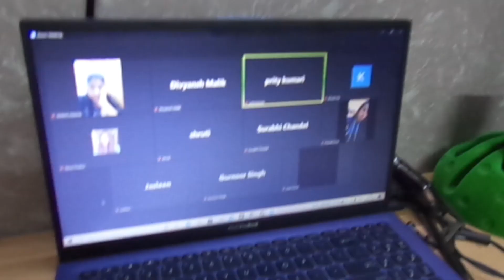A Day in The Life as an Influencer at 19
In this video, I'm taking you though a day in my life as a 19 year old Influencer. This video is realistic and full of productivity. So, I hope you like it. Enjoy!!

Timeline
Imagine this - 00:00
Reality - 00:15
Changing myself - 00:32
Back from gym - 01:13
Main goal of video - 01:31
To do list - 01:41
Being productive is good - 02:15
Doing mails - 02:39
Doing editing - 03:27
French session - 04:02
Little break - 04:28
Meeting with friends - 04:43
Love expert - 05:38
Working on social platforms - 06:04
Done with to do list - 06:38
See you next time - 07:02
Outro - 07:09

About the channel :
I started this channel to document my life. Here, I'll continue to make videos about my life, perspectives, experiences, my thoughts, travels and more..!

Hello! My name is Divyansh Malik (Sumi Malik) and I'm 19-year old student- athlete/visual creative. I'm currently in my freshers year. I've been creating videos here on YouTube since the beginning of may, 2021 documenting my life and making videos about my life, perspectives, experiences, my thoughts, travels and more...! Now I'm continuing to film how I use optimism to live a happy, well-balanced life.

Get in touch :
I try my best to reply to your dms/questions as best as I can, so please, don't hesitate to reach out with anything!

I hope y'all like this video ✌🏻